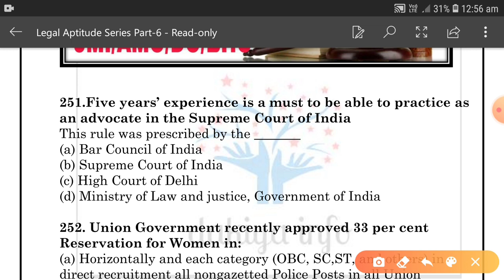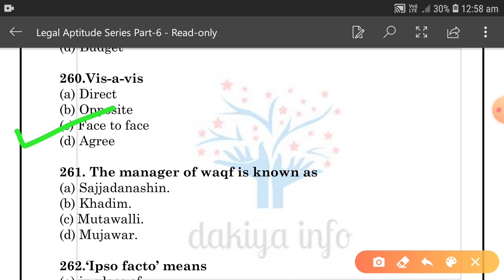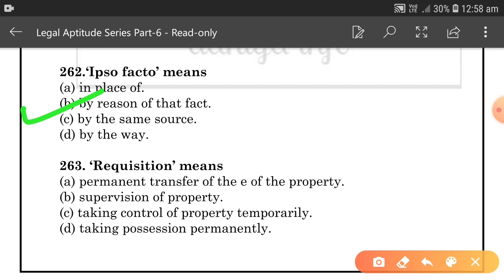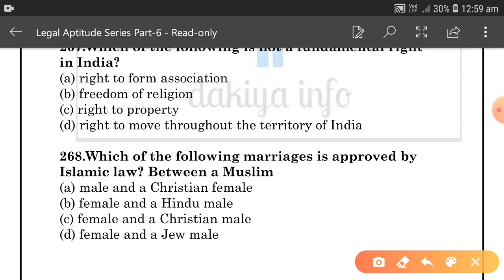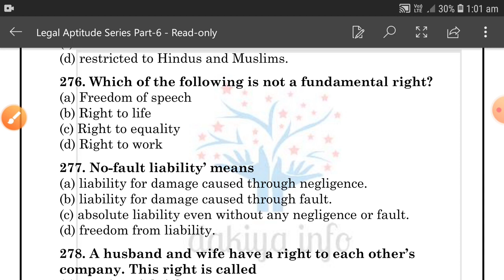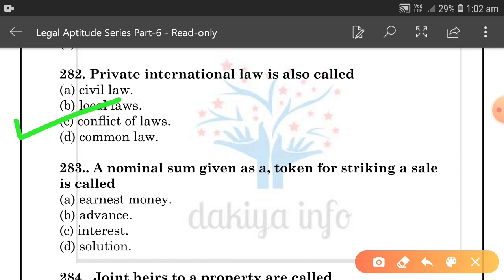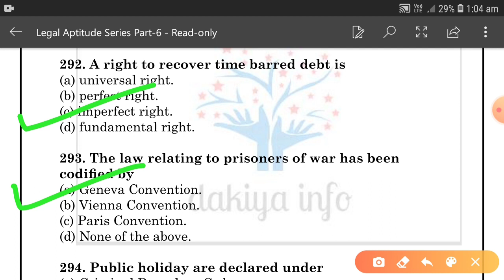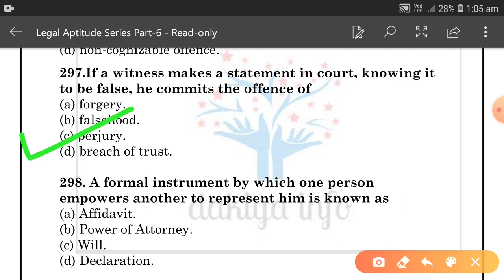Legal Aptitude for JMI/AMU BA LLB/LLB Entrance Exam Part-6 || law entrance exam important question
Legal Aptitude for JMI/AMU/DU/BHU BA LLB/LLB Entrance Exam
Jamia millia islamia ba llb admission
Aligarh Muslim University BA LLB admission 2020
Amu ba llb entrance preparation
Jamia ba llb important question
Legal GK
Law entrance exam ba llb/llb
Legal aptitude how to prepare
Legal aptitude previous year entrance question
Legal GK | CLAT, DU LLB, BHU LLB, AMU
legal aptitude for law entrance exam
Legal aptitude for ba llb

JAMIA BA LLB 2019 Entrance Solved Question Paper Jamia Millia Islamia

Jamia Millia Islamia BA LLB(Hons)
Entrance test, syllabus, Books, Entrance Question Paper

Jamia BA LLB Admission 2020
Jamia law
Jamia ba llb entrance question paper 2019